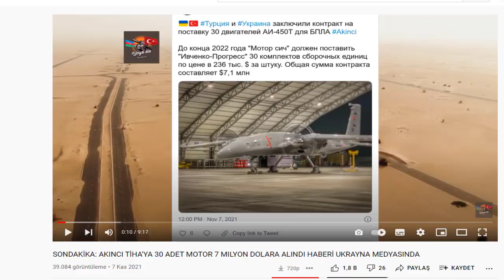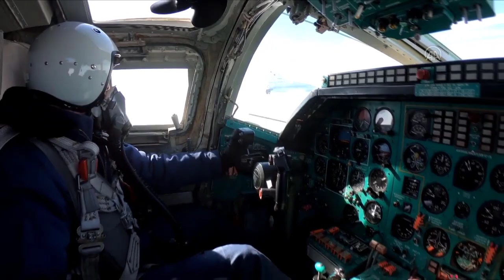SON DAKİKA: MİUS'A VE AKINCI'YA UKRAYNA'DAN MOTOR ALINDI ANLAŞMA İMZALANDI